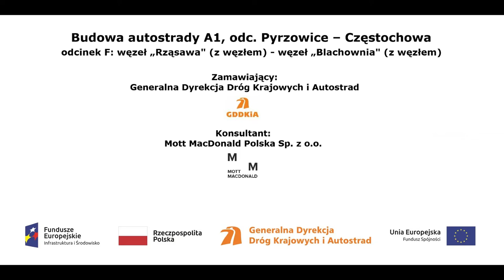TG Nasyp km 437+230 437+400 24 05 2018